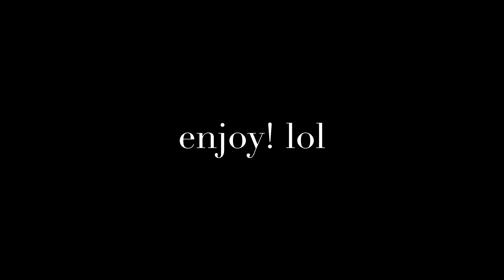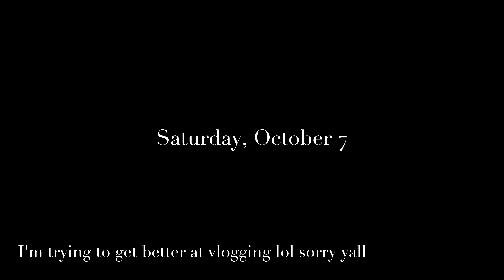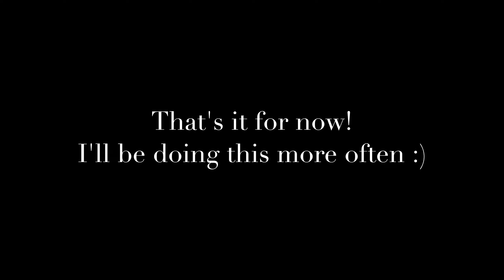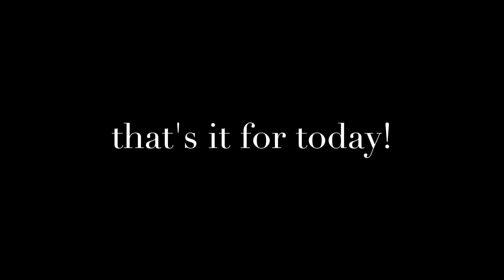random vlog to start the new year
hey guysss, It's been a while since I last posted but I'll try to get back to my normal posting schedule of a video weekly.

peace & love,
 daniel rivas